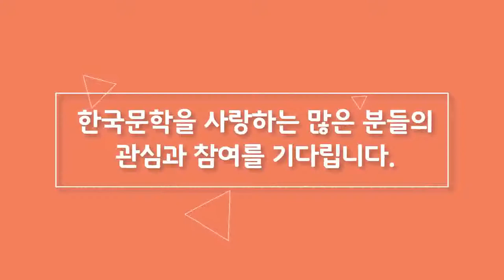[2018문학주간]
한국문학, 문예지 어제 오늘 그리고 내일
1919년 대한민국 최초의 문예지 '창조'가 발행된지 100년!
문예지의 어제와 오늘을 되짚어보고, 문학의 내일을 가늠해보는 《문예지 아카이빙 전시》가 펼쳐집니다.
문학주간 2018에서 한국문학의 역사를 담고 있는 문예지의 매력을 들여다볼까요?
▶문예지 활성화 워크숍 신청하기 : ttps://goo.gl/forms/9Z8X4MfsWLTUyap12